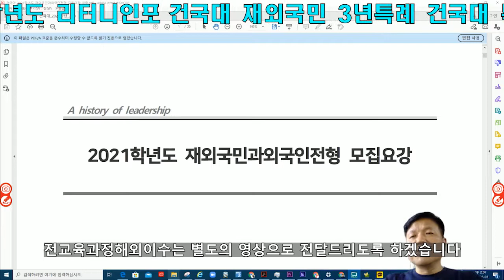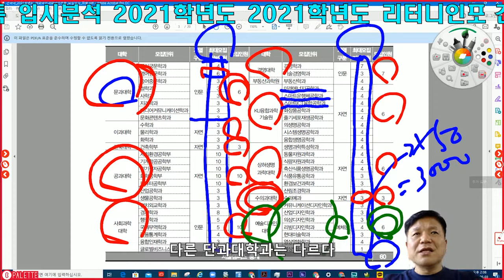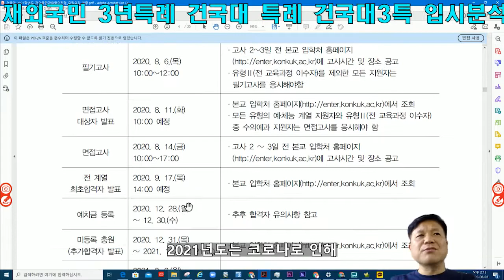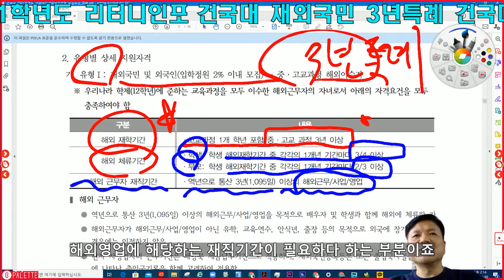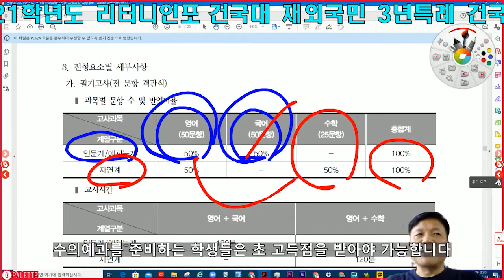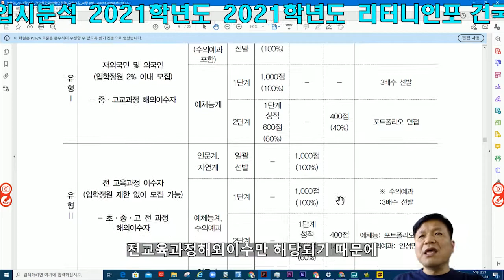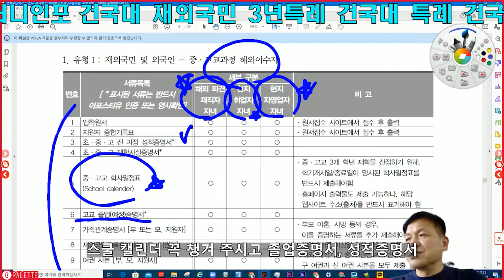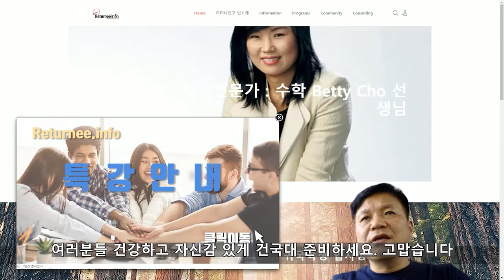건국대 재외국민 3년특례 건국대 특례 건국대3특 입시분석 2021학년도